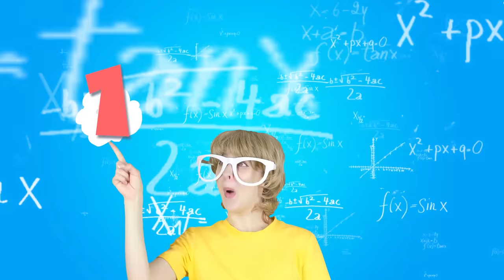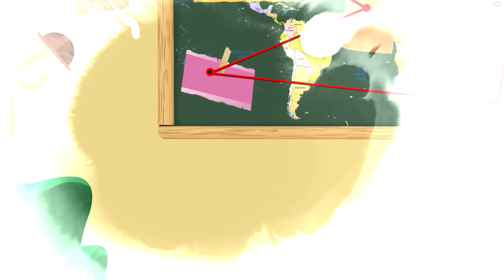Танец Мумии с Ча-Ча, Бум-Бум, Ля-Ля и Чики | Мега Сборник | D Billions Детские Песни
00:00 Танец Мумии с Ча-Ча, Бум-Бум, Ля-Ля и Чики
00:02:26 Моё имя с Куклами
00:03:35 Прекрасные профессии
00:05:14 Танцующие Зверьки
00:06:58 Чистые Носочки
00:08:21 Игра в Догонялки
00:09:58 Маски животных
00:12:22 Музыкальные Инструменты
00:14:27 Ложка, Вилка, Палочки!
00:15:53 Зубная фея
00:17:39 Безопасная Поездка
00:19:09 Ты голодный?
00:20:39 Детектив Ча-Ча
00:22:30 Где же Чики?
00:24:59 Волшебный цветок
00:27:00 Танец Чики
00:29:12 Папа, поиграй со мной!
00:30:49 Змейка, панда, обезьянка
00:32:12 Помощь дедушке
00:33:44 Веселый обед
00:35:06 Учим геометрические фигуры
00:36:43 Светофор!
00:38:30 Первый шарик, второй шарик!
00:40:02 Выздоравливай, сыночек!
00:41:36 Супер Ча-Ча
00:43:08 Это первый шарик!
00:44:34 Дом Игрушек
00:46:48 Слюнявчик
00:48:18 Супер Папа
00:50:29 Нет-нет, Малыш!
00:52:15 Как Готовить Мороженое?
00:54:17 Банановый Милкшейк
00:55:56 Подводный мир
00:57:45 На Луну c Друзьями!
00:59:29 Делаем Пугало!
01:01:36 Супергерои
01:03:13 Гав, кряк, мяу-мяу!
01:05:10 Что же любит Ча-Ча?
01:06:40 Танцующие Львы
01:08:16 Спортивные игры